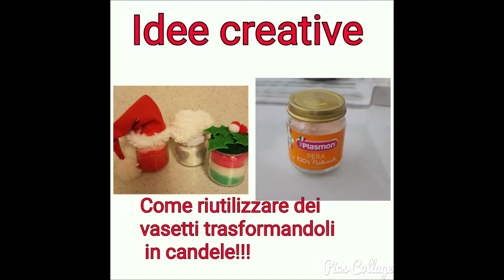Idee Natalizie-Riutilizzare barattoli di omogeneizzati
Simpatiche candele da realizzare per la casa o come regalo di natale per gli amici